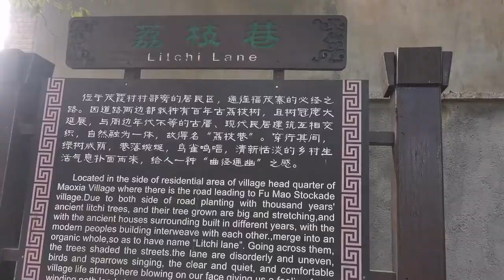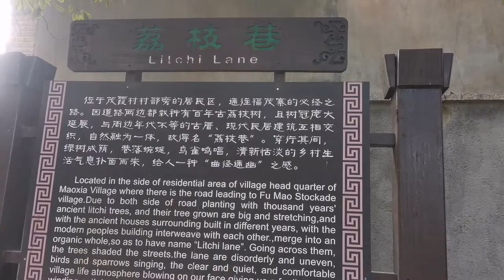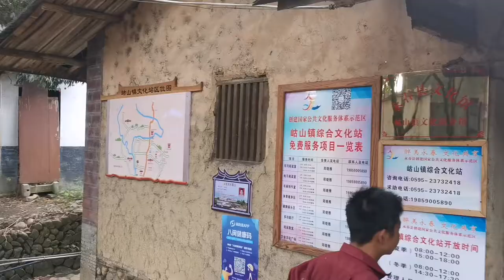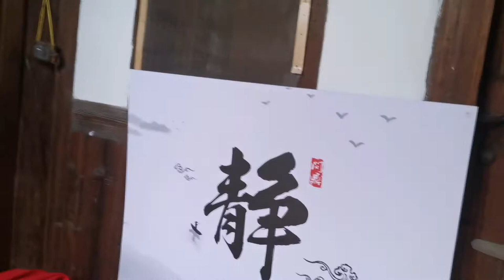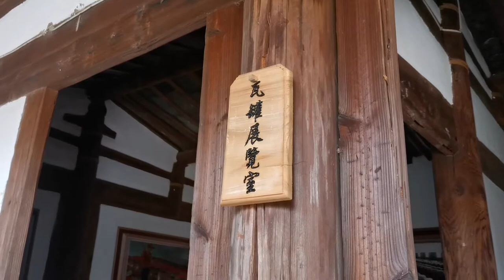第一批中国传统村落，永春县岵山镇茂霞村，岵山镇综合文化站